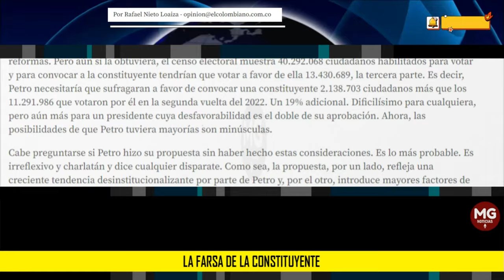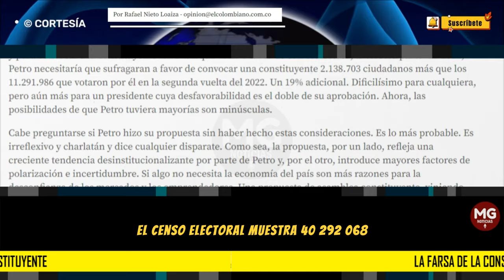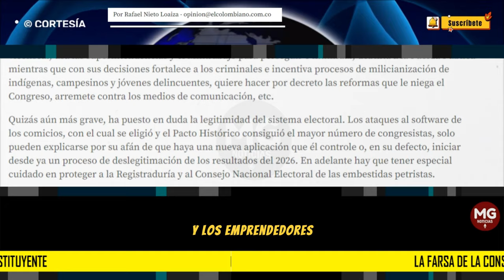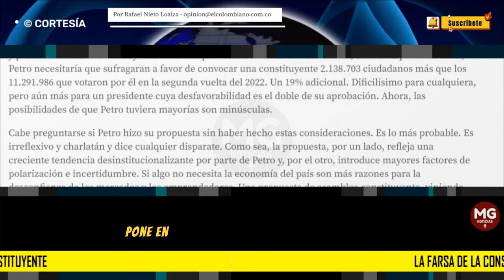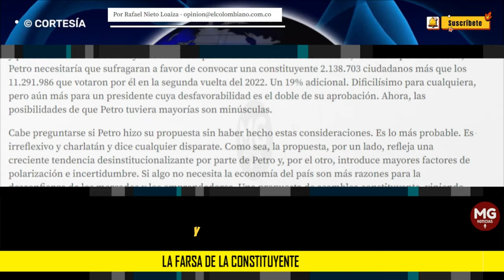LA FARSA DE LA CONSTITUYENTE ❌ Por Rafael Nieto Loaiza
Una propuesta de asamblea constituyente, viniendo del presidente, inevitablemente siembra más zozobra y frenará aún más la inversión y el consumo. Mala cosa cuando el crecimiento es ya miserable y la inversión ha caído una cuarta parte.